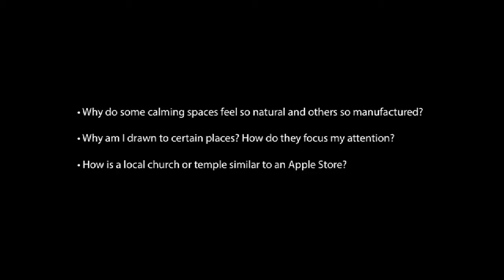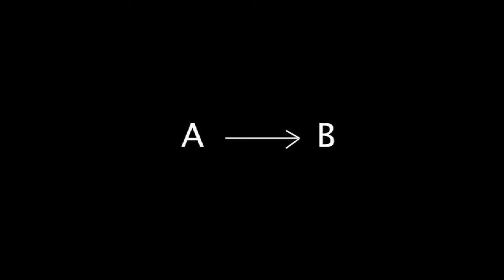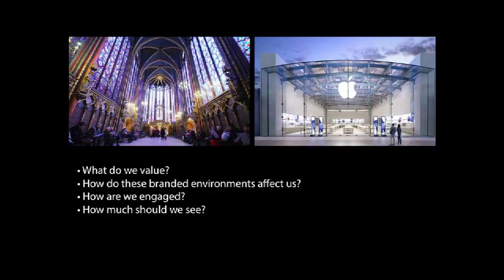Architecture of mindfulness: Paulina Shahery at TEDxTrousdale